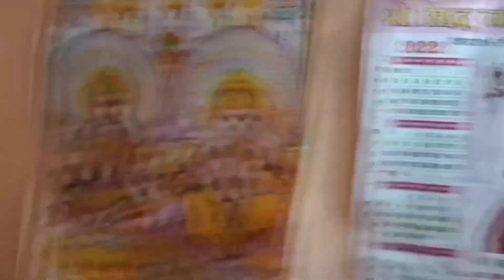Homemade Face Pack and Hair Pack for Hair Growth घर पर ही बनाया है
Aaj humne hair mask and face pack for skin care ke liye ghar par banaya aur use kiya.
I hope you will like this video of Aakansha Vlogs youtube channel.Thankyou.